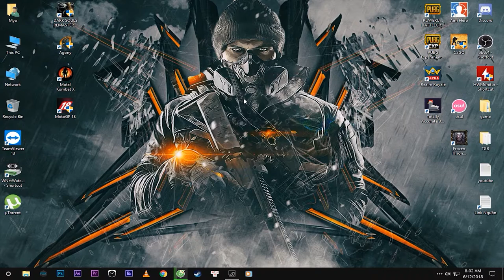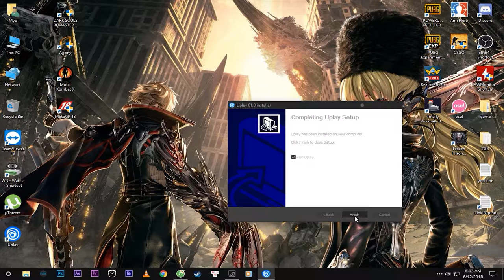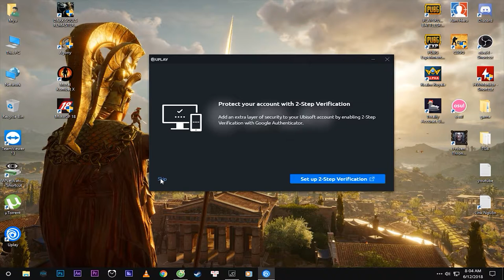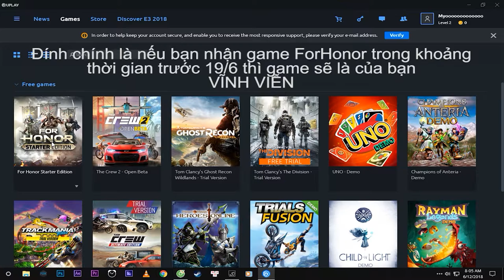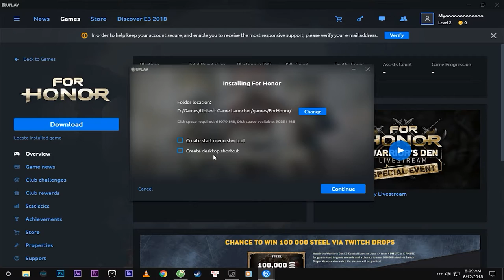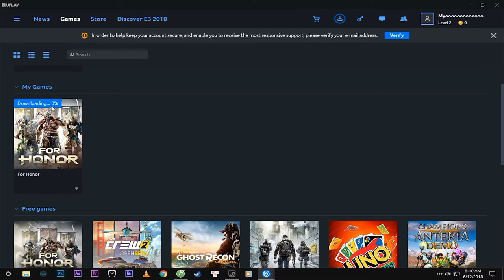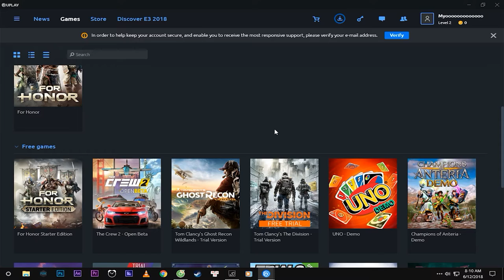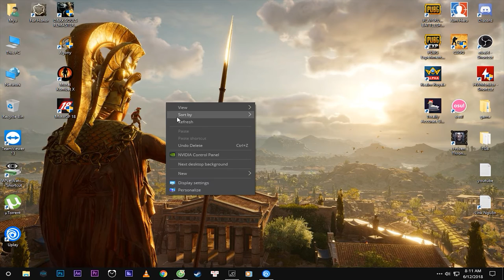Hướng dẫn nhận siêu phẩm Game For Honor - Starter Edition hoàn toàn Miễn Phí